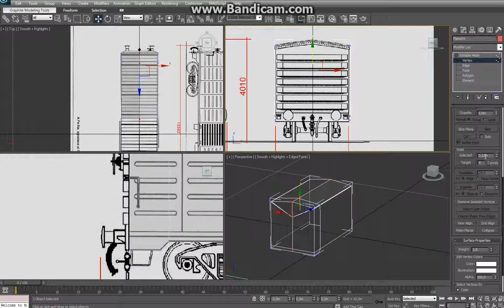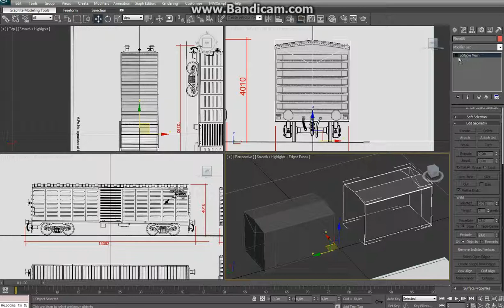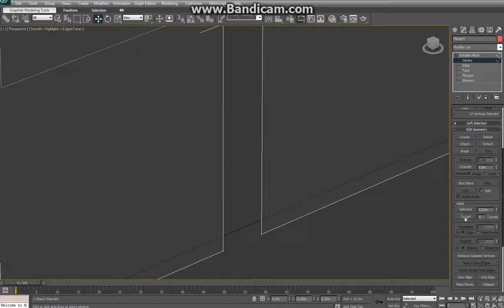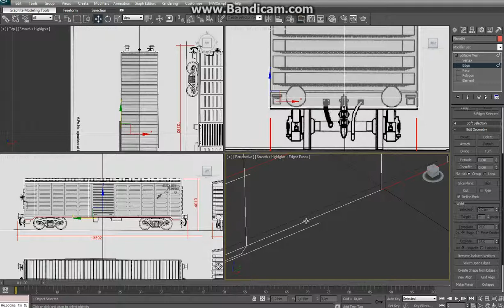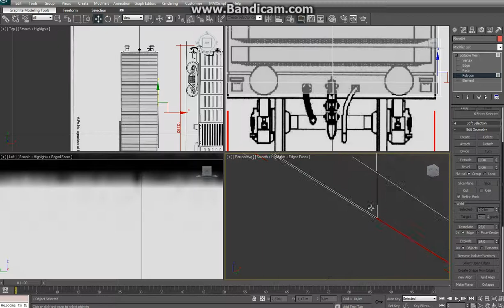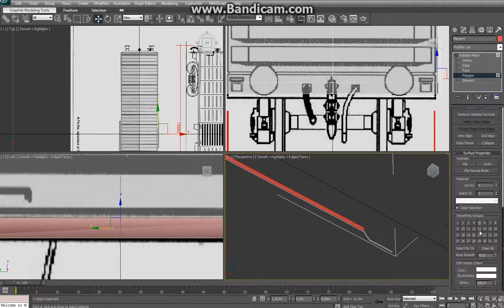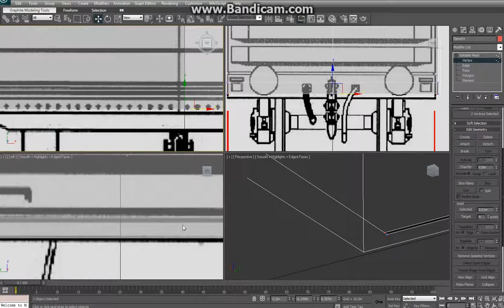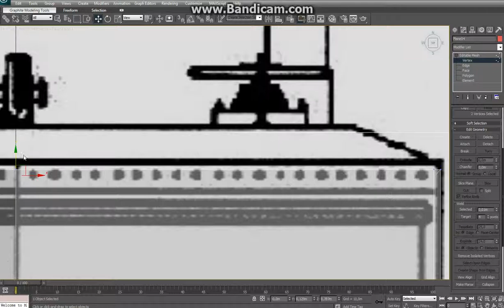09 3dmax y Railworks Buriasco 03